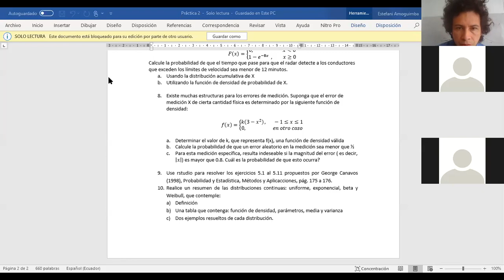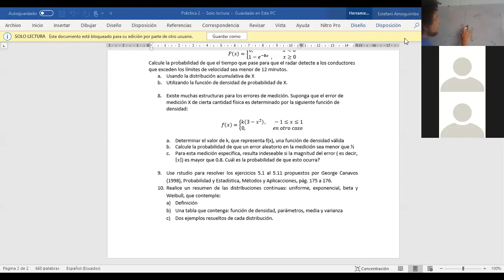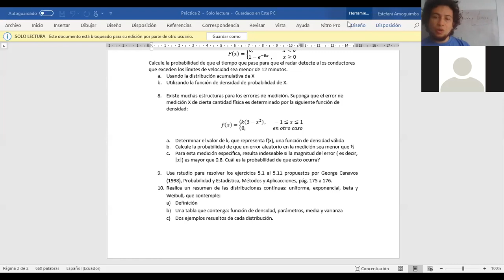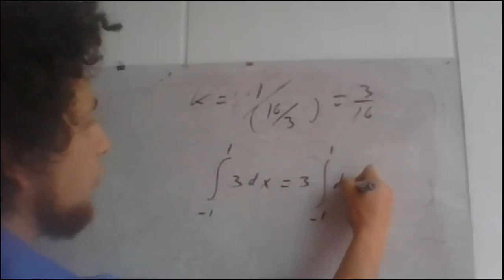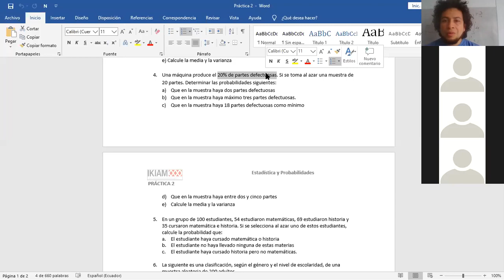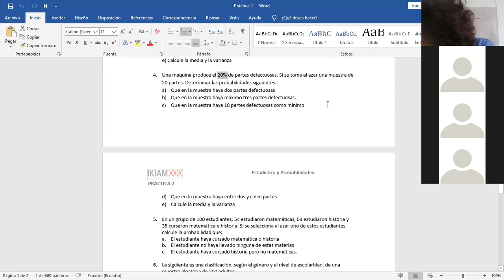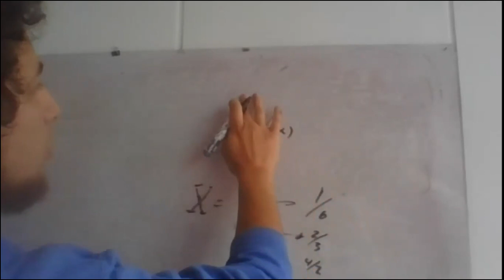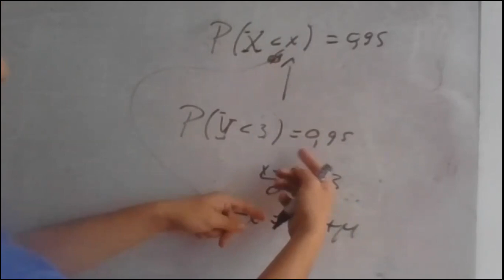Sesión de preguntas 22 7 20